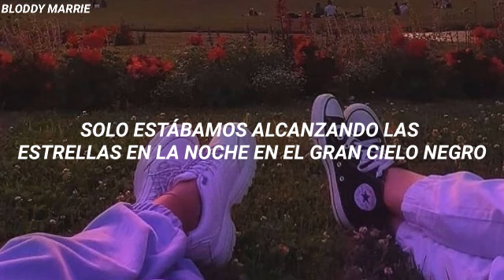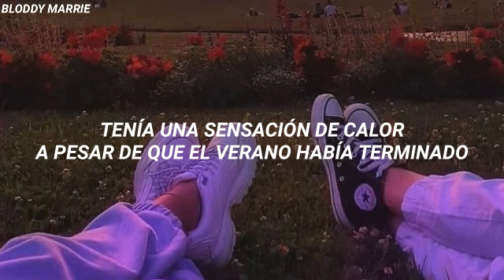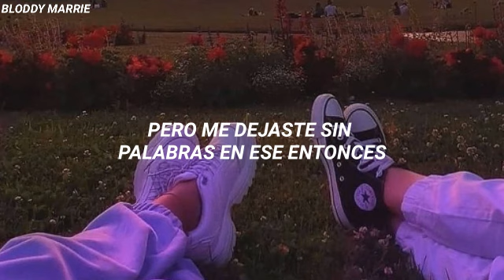Pocos recordarán está canción✨